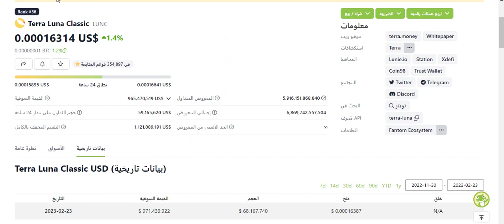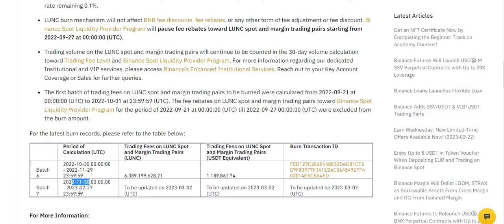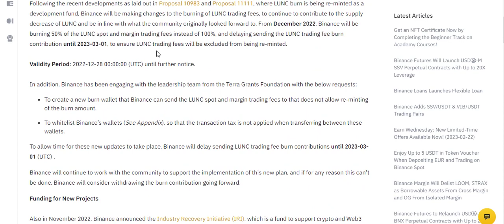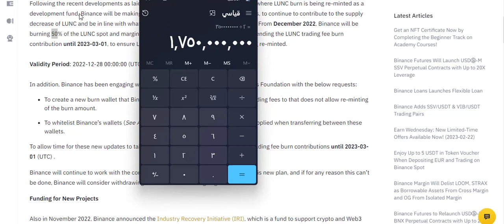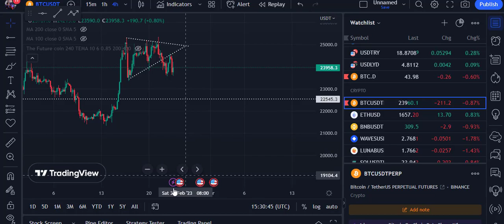هذه عدد قطع التي سيتم حرفها من منصة بينانس اسبوع قادم !!! لن تصدق العدد 😲😲😣